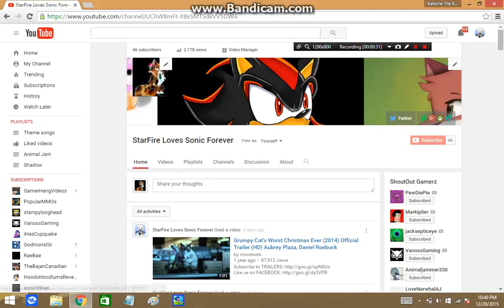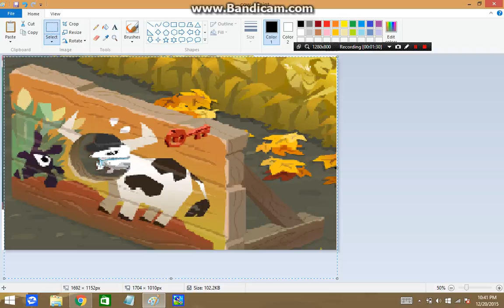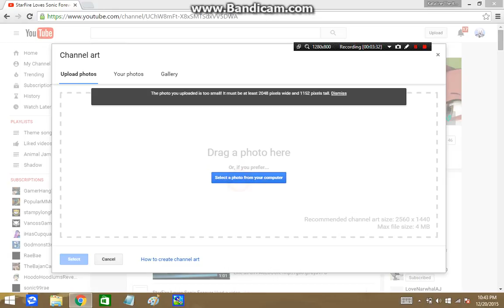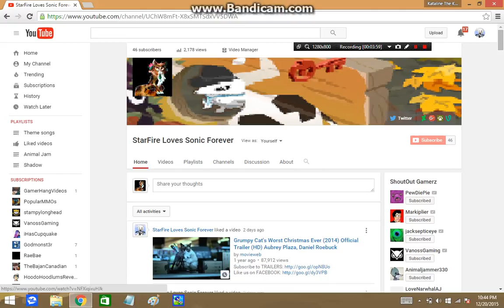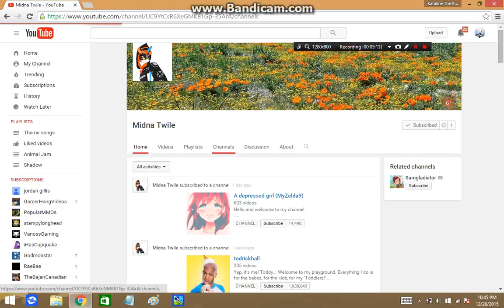VICTORY!!!! XD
Idfk anymore lol